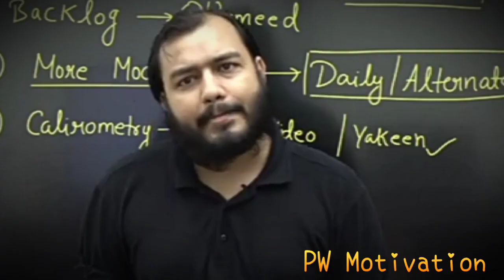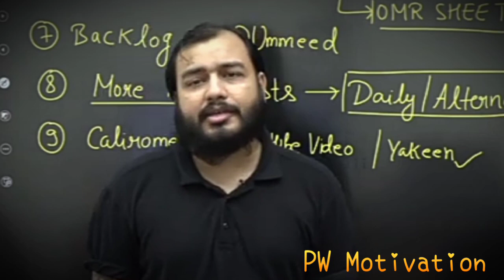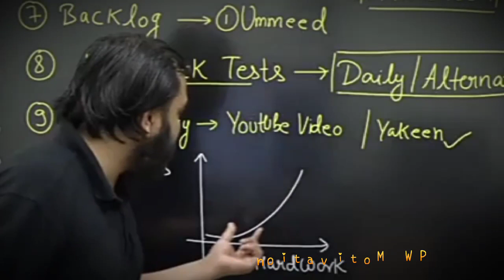Unstoppable🔥| Physicswallah EPIC Motivation | IIT/NEET Study Motivation | Alakh Pandey | PWian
𝐏𝐖 𝐌𝐨𝐭𝐢𝐯𝐚𝐭𝐢𝐨𝐧 is not just a channel, its a Vibe of Positivity, A voice of Knowledge, A collection of Thoughts, A pleasure for students...🔥🔥

🔷 Download PhysicsWallah App & Enjoy the India's Best Educational Plateform in lowest price with Quality Content

®PwMotivation - A Vibe of Positivity 🔥